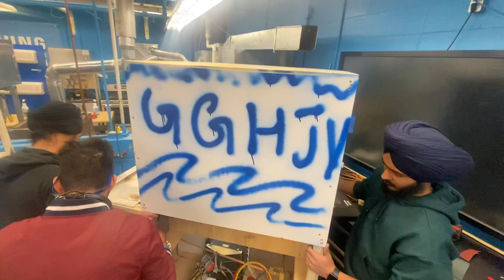Capstone 2023 - April 4(b)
Capstone 2023
Gagandeep
Jeevanjot
Varinder
Ramanjot
Gurkeerat